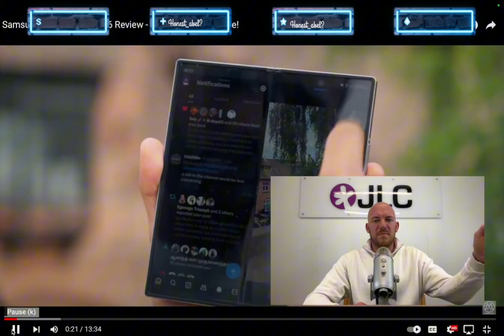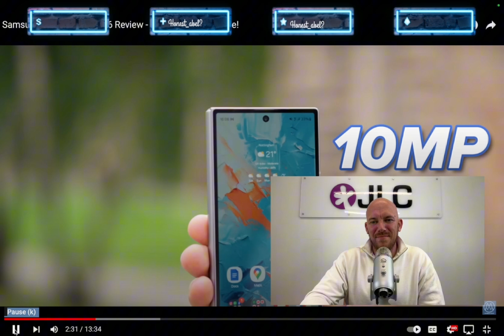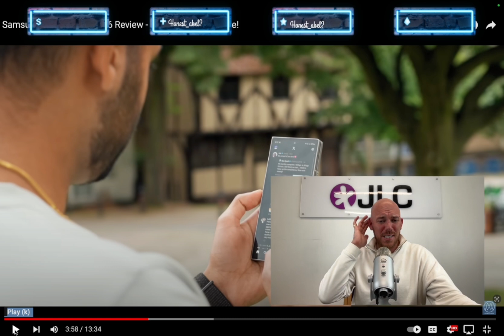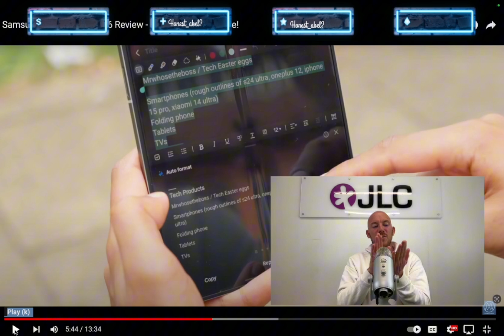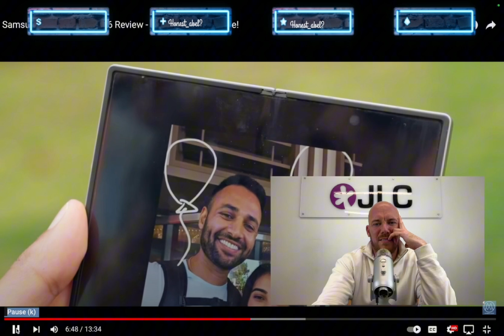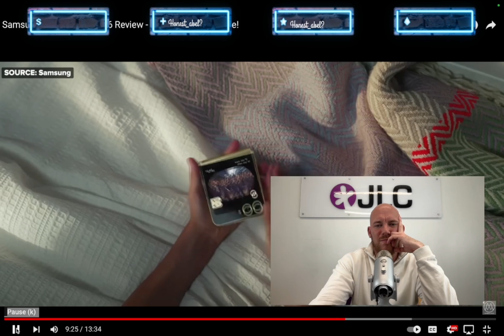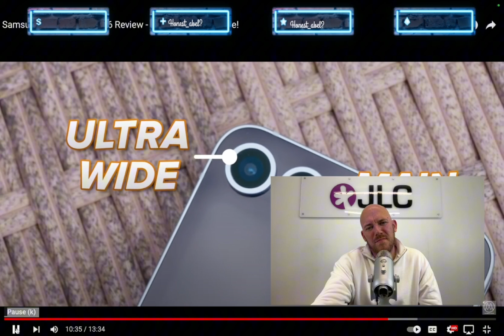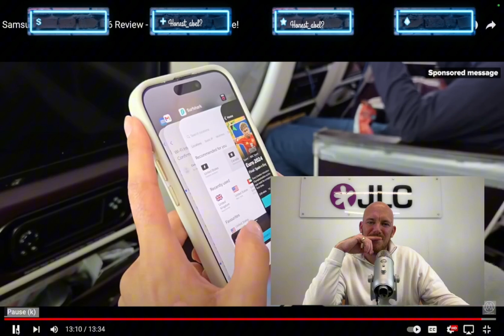Samsung Z Fold 6 / Z Flip 6 Review!! Pick the right one!